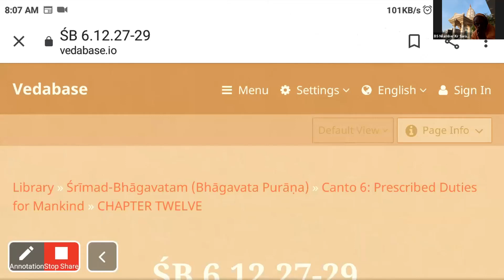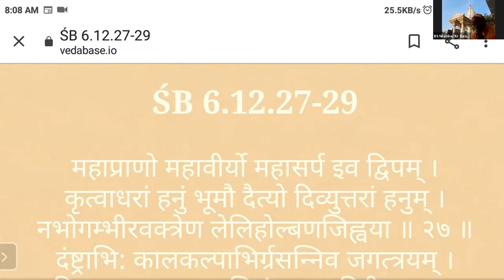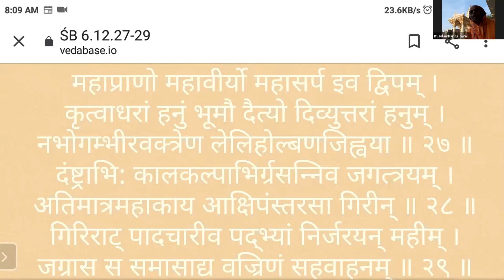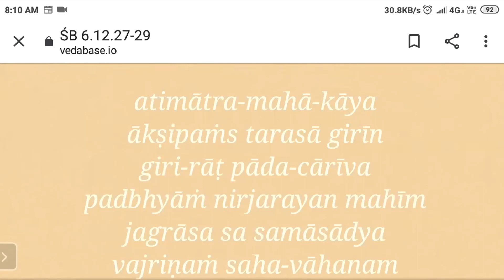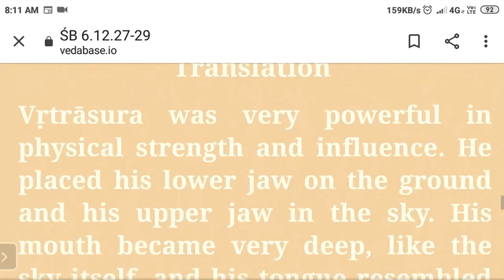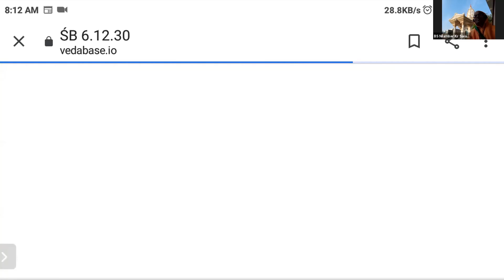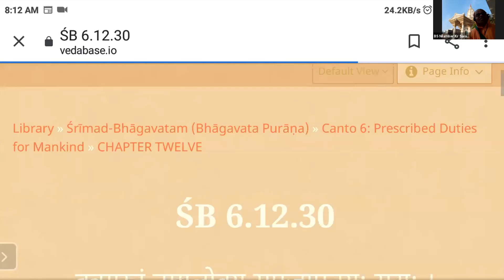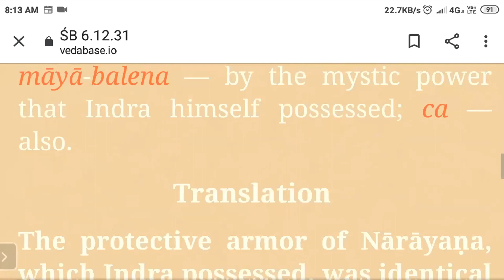Srimad Bhagavatam - 6.12.27-29 | Bhagavatam Lectures | Spiritual Oasis | Bhaktivedanta Institute